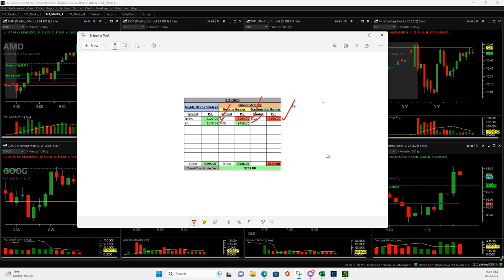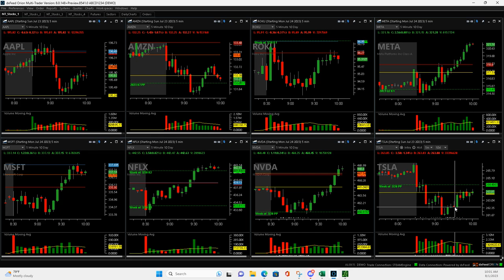Day Trading Recap - August 1, 2023